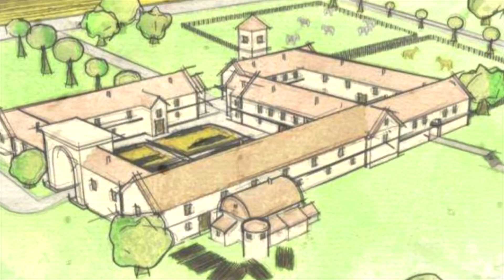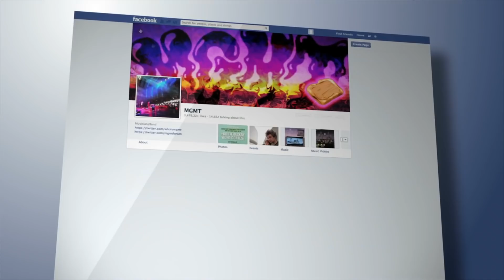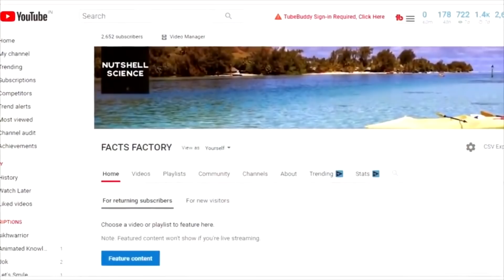10 अजीब चीजे जो लोगो के घर के बहार मिली | The 10 Most Insane And Creepiest Backyard Finds Ever!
10 अजीब चीजे जो लोगो के घर के बहार मिली | The Most Insane  And Creepiest Backyard Finds Ever!
in this video Mysterious Dunia will tell you about some amazing things that found in backyard of the homes.
While in your backyard you might have fantasized about finding buried treasure. Many people have found crazy and insane things in their backyard